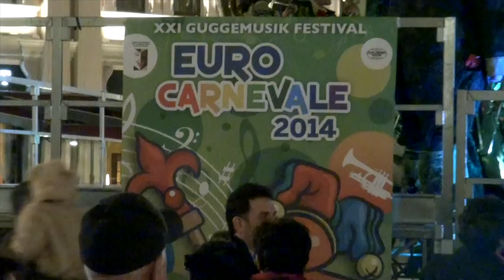Carnevale Europeo 2014-Ultimo Giorno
This video is about Carnevale Europeo 2014-Ultimo Giorno